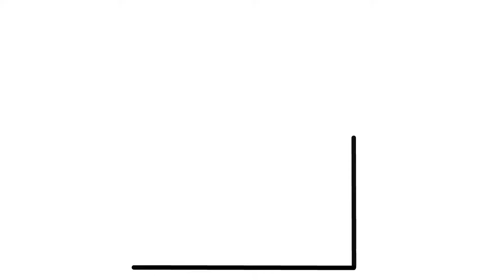COMMENT DESSINER UNE MAISON POUR CHIEN